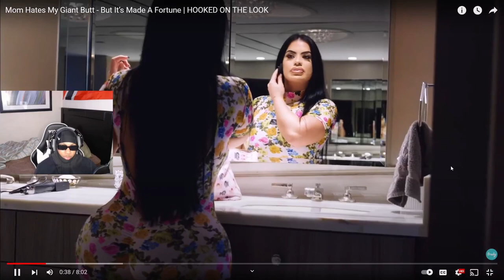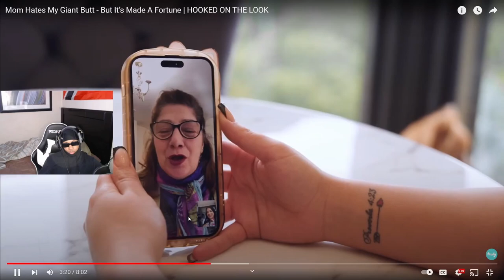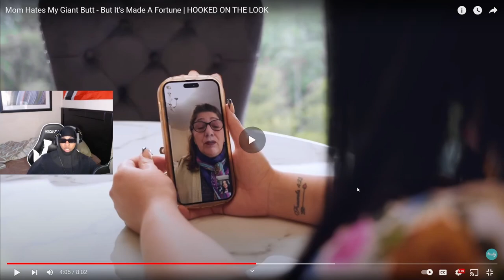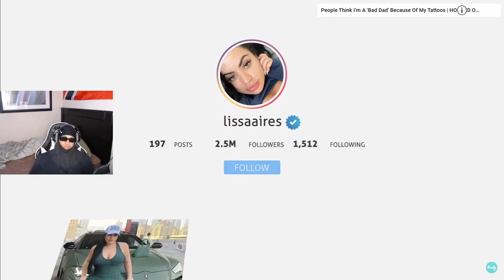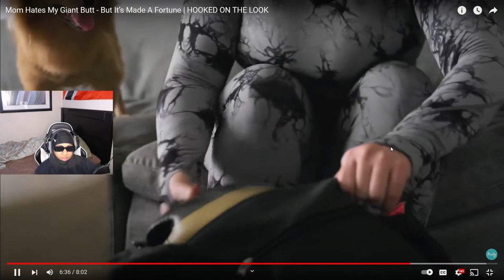WhereIsFlip Reacts To Worlds Most Expensive BBL ($100k)